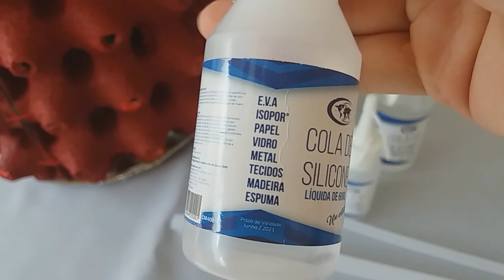Luminária de Caixa de Ovos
Neste vídeo faço uma linda luminária usando caixas de ovos.
Para colar usei as colas da Costa e Montenegro
Cola bastão e cola de silicone liquido